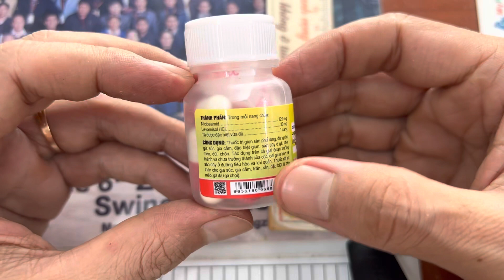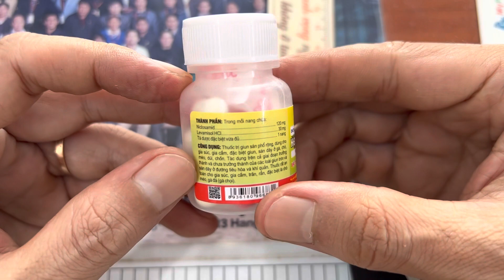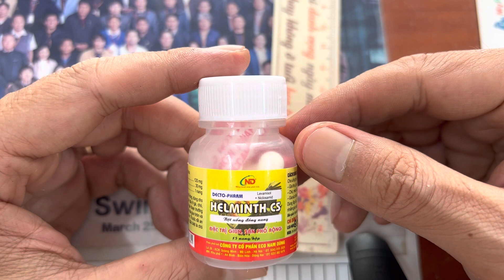ND Helminth CS - Thuốc đặc trị giun, sán phổ rộng dạng viên cho gà đá, chó mèo, các vật nuôi khác